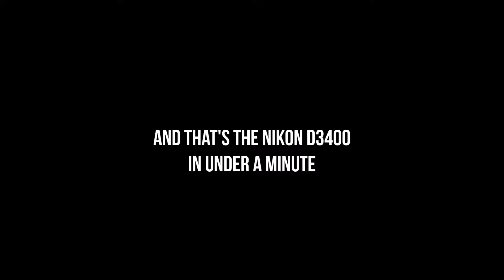Nikon D3400 In Under A Minute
The Nikon D3400. A fantastic DSLR. Great for travel, portrait, macro, or studio photography. This fantastic DSLR camera is marketed towards beginners or people who are moving up from a smartphone, pocket camera, point and shoot or the Nikon Coolpix series. The Nikon D3400 has lot's of features you'll love! Great ISO and megapixels that can be found on some professional DSLR's today! Enjoy the video!